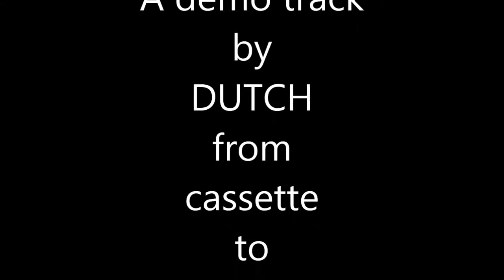Dutch...Mary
Demo from 80s Newcastle band DUTCH